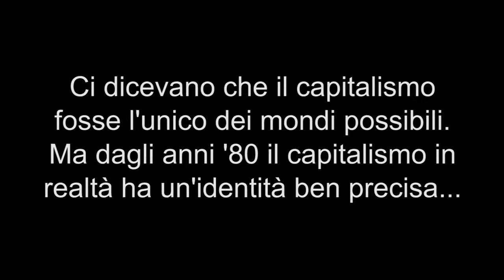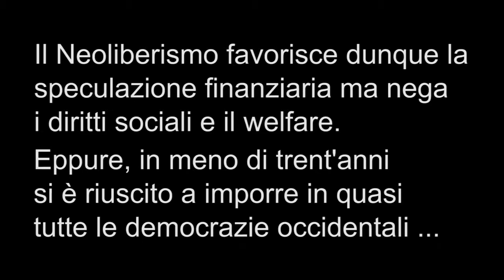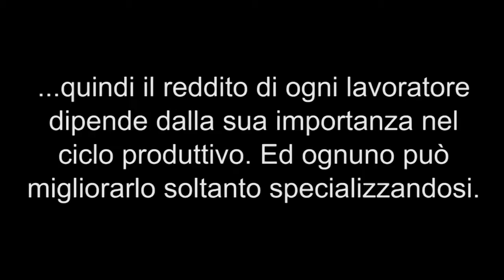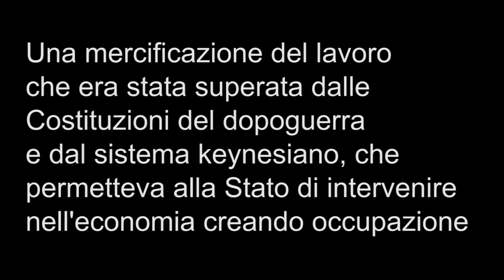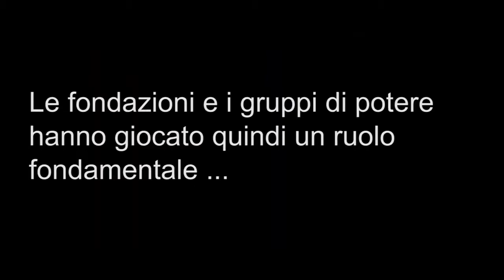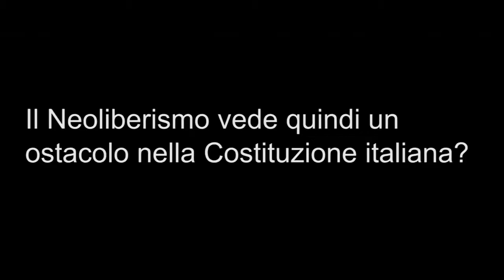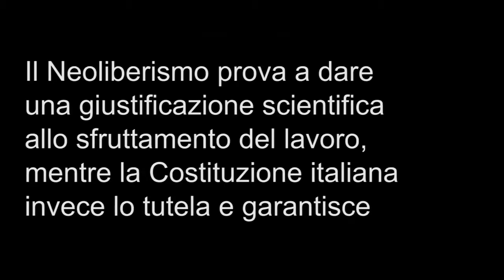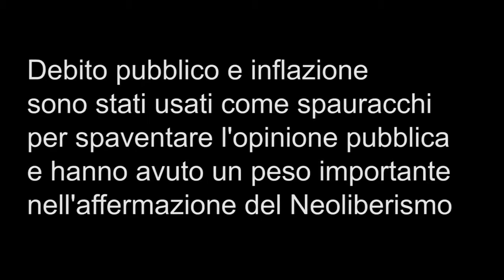Che cos'è il (neo)liberismo, ecc. - Intervista a Luciano Gallino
Intervista del 27 aprile 2015 del collettivo VOX POPULI